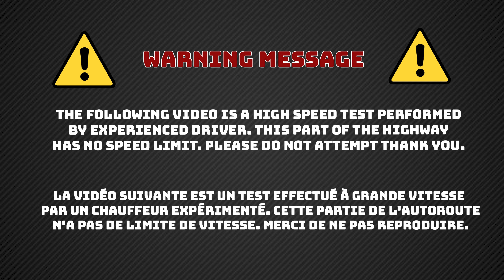2022 Dacia Sandero Stepway ECO-G 100 LPG | POV TOP SPEED & ACCELERATION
Dans cette vidéo on teste la nouvelle Dacia Sandero Stepway en GPL 2022. Bon visionnage!

Fiche technique Dacia SANDERO STEPWAY 1.0 ECO-G 100

MOTEUR
Nom du moteur : 1.0 ECO-G
Energie : Gaz/Essence
Architecture : Trois cylindres en ligne
Alimentation : Turbocompresseur
Cylindrée : 999 cm³
Puissance réelle maxi : 101 ch / 74 kW
Au régime de4 600 tr/min
Couple maxi170 Nm

TRANSMISSION
Boîte de vitesses : Mécanique 6 rapports
Mode de transmission : Traction

PERFORMANCES
Vitesse maximale : 177 km/h
0 à 100 km/h : 11,9 s

Consommation
Réservoir :50 L
Consommation urbaine :6.1 L/100
Consommation autoroute :5.9 L/100
Autonomie GPL : 420 km
Autonomie carburant : 740 km

Volume de coffre :328 L
In this video we test the new 2022 Dacia Sandero Stepway LPG. Enjoy it!

Technical details Dacia SANDERO STEPWAY 1.0 ECO-G 100

MOTOR
Engine name: 1.0 ECO-G
Energy: Gas/Petrol
Architecture: Three cylinders in line
Fuel: Turbocharger
Displacement: 999cc
Maximum real power: 101 hp / 74 kW
At 4600 rpm
Max torque170 Nm

TRANSMISSION
Gearbox: 6-speed mechanical
Transmission mode: Traction

PERFORMANCES
Top speed: 177 km/h
0-100km/h: 11.9s

Consumption
Tank: 50L
Urban consumption: 6.1 L/100
Highway consumption: 5.9 L/100
LPG range: 420 km
Fuel range: 740 km

Trunk volume: 328 L